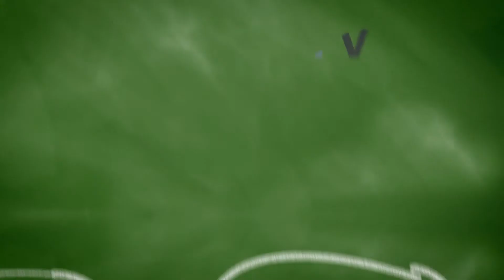Antonio Vivaldi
Die Geige beherrschte Antonio Vivaldi einwandfrei, sodass er den Ruf eines virtuosen Violinisten bekam. Nach dem Tod in Vergessenheit geraten führte Johan Sebastian Bach dazu, dass Vivaldi nun zu den größten gehört.